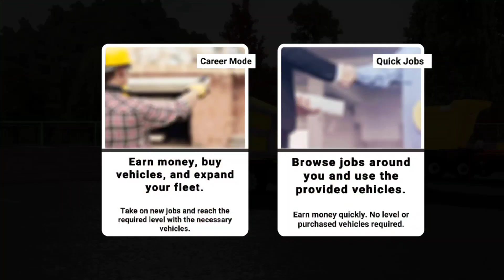Construction Drive simulator||Heavy Machines & Construction||Warehouse column footings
Construction Drive simulator
Heavy Machines & Construction||Warehouse column footings